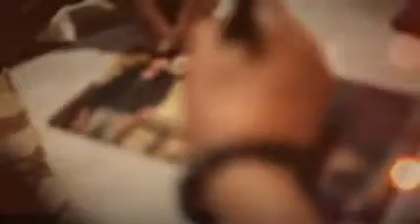для души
шансон